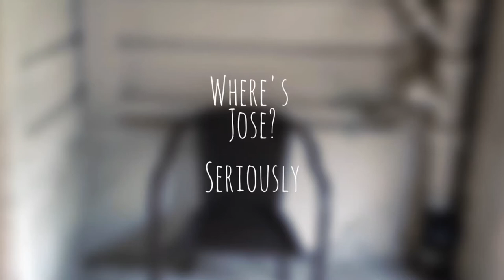I threwdown at Four Barrel Coffee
Here's just a short intro into my world of coffee and sneakers